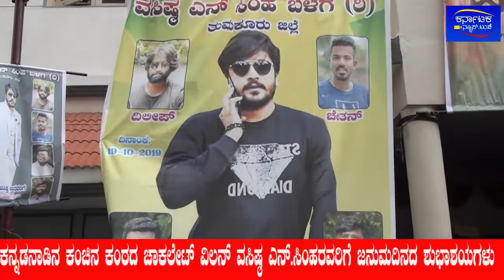ಕರುನಾಡಿನ ಕಂಚಿನ ಕಂಠದ ಚಾಕ್ಲೆಟ್ ವಿಲನ್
ವಸಿಷ್ಠ ಎನ್. ಸಿಂಹ ರವರಿಗೆ ಪ್ರೀತಿಯ ಅಭಿಮಾನಿಗಳಿಂದ ಜನ್ಮದಿನದ ಶುಭಾಶಯಗಳನ್ನು ಕೋರಿದರು